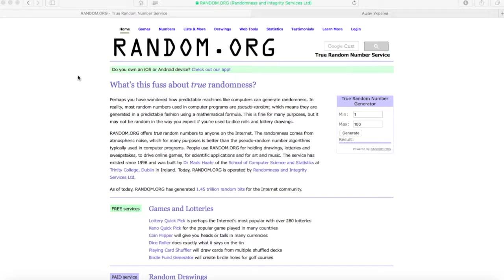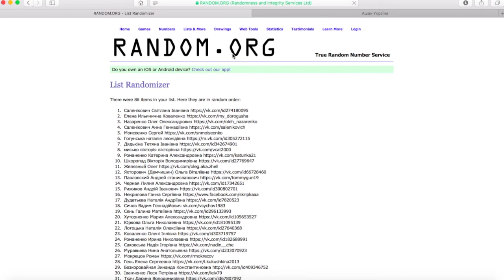Визначення переможців конкурсу «Насолоджуйся красою з Cosmia» у Вконтакте